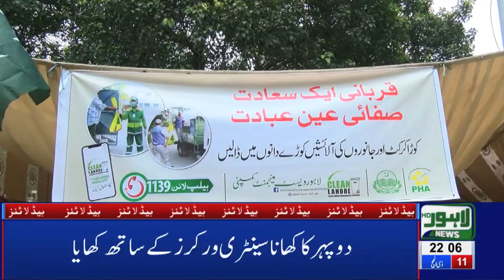" Kashmir Banay Ga Pakistan" | 10 PM Headlines | 12 August 2019 | Lahore News HD